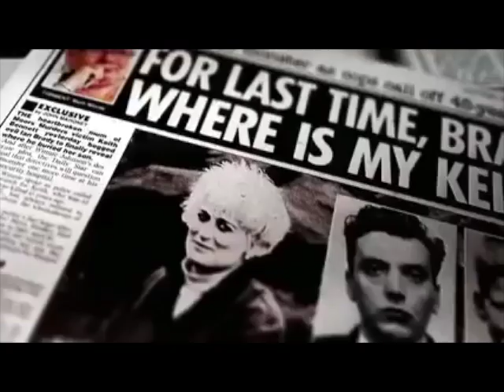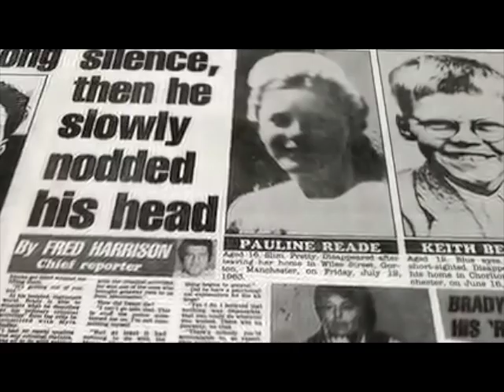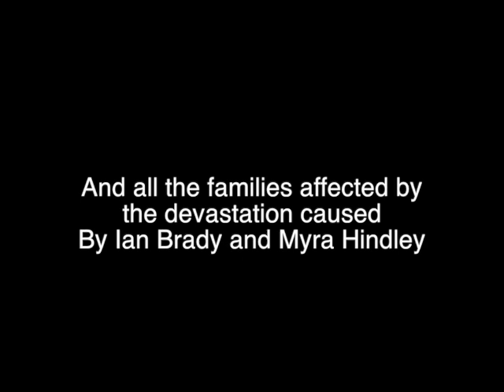Hellfire: The Moors Murders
Short film made by first year Film students at Manchester Metropolitan University.